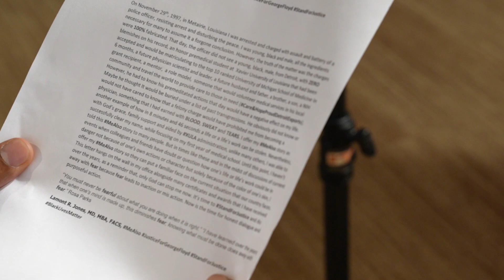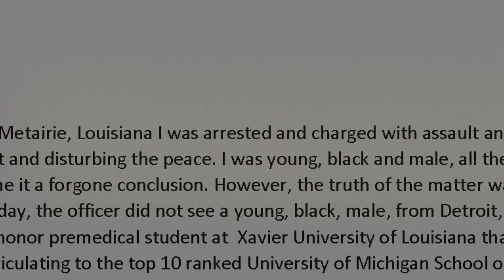Henry Ford Doctor Recalls Discrimination That Could Have Cost Him His Career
As protestors mobilize around the world to take a stand against racism, Dr. Lamont Jones, Vice Chairman of Henry Ford Medical Group’s Otolaryngology Department, is using the hashtag “me also” to tell his story of police discrimination. The hashtag is twist on metoo, the phrase used by women use to speak up about sexual harassment. Jones says he hadn’t shared his story with many people until now, but felt compelled to post it to social media “in the midst of discussions of current events when colleagues have doubt or question how one’s life or life’s work could be in danger not because of one’s own actions or character but solely because of the color of one’s skin.”